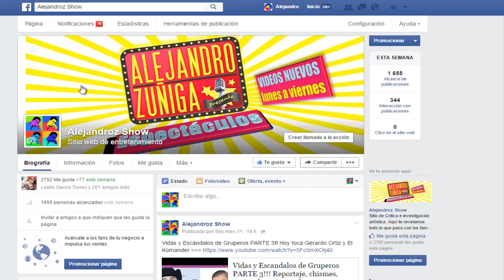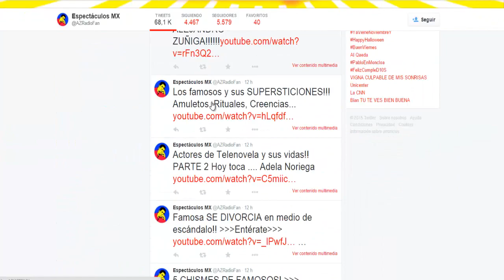CHISMES DE LA TV!! Imperdibles rumores, famosos, recientes, 2016